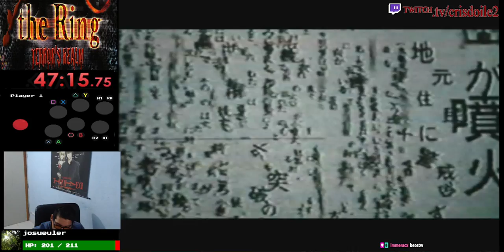The Ring: Terror's Realm Speedrun Any% - DREAMCAST